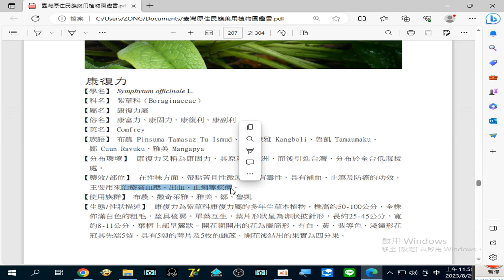藥用植物圖鑑 2023 08 29#康復力 治療#高血壓、出血、止痢 等疾病